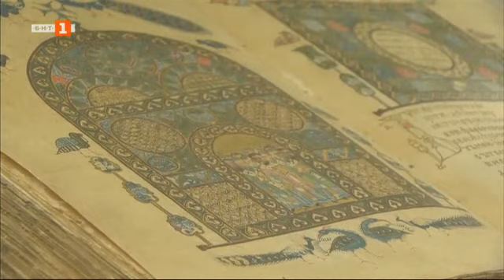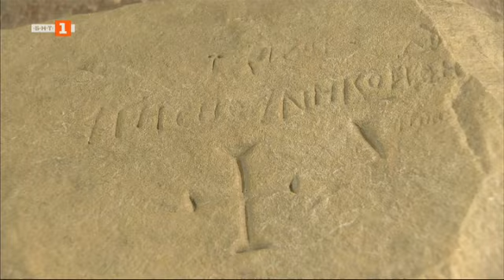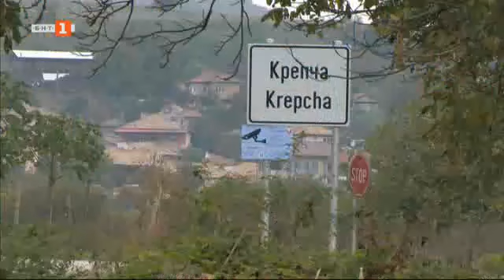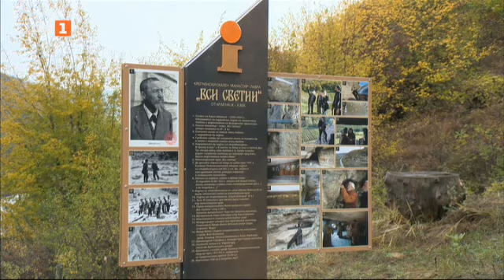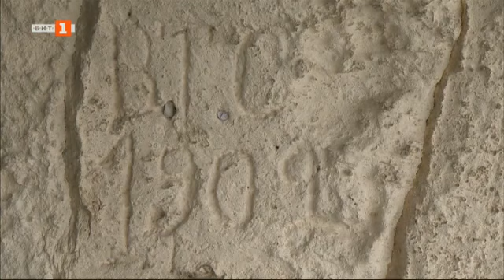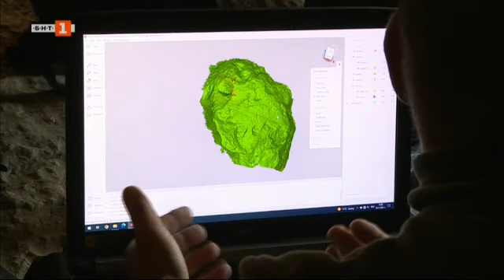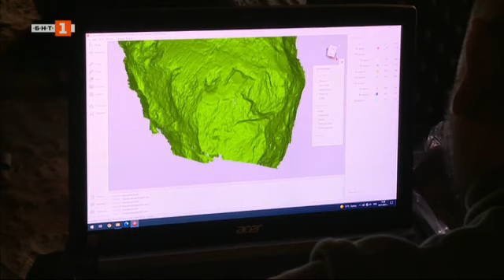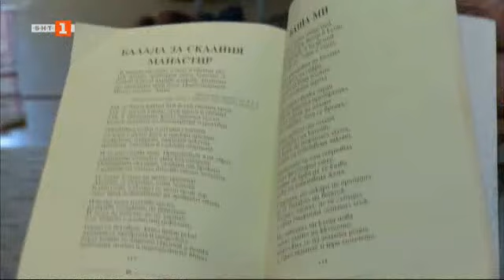Графити от Златния век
В средновековния скален манастир над село Крепча, Поповско, са вдълбани два от най-важните надписи на Първото българско царство. Първия открива бащата на българската археология Карел Шкорпил още през ХIХ век. През 1971 археологът и епиграф проф. Казимир Попконстантинов намира другия, който се оказва сензация: първият датиран надпис на кирилица в света – от октомври 921 година, разцветът на Златния век.